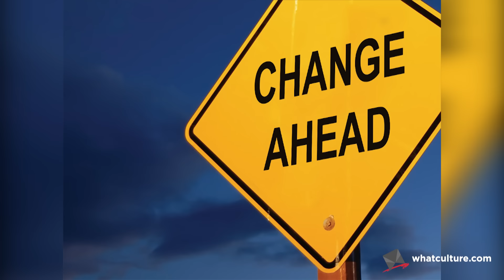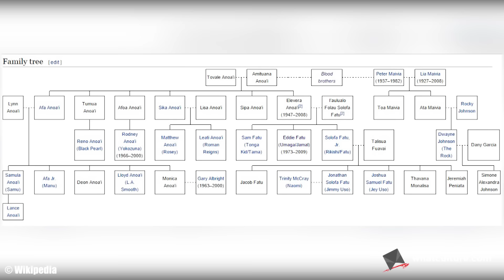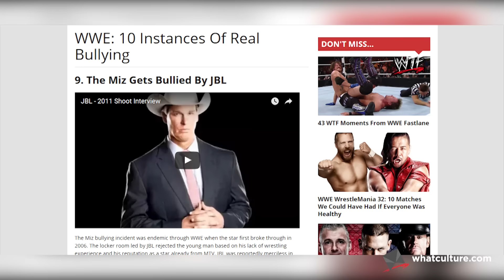10 Best Image Changes In WWE History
From the evil dentist to the Big Red Machine... These are the best image changes in WWE history!